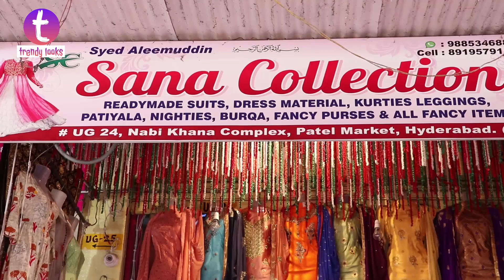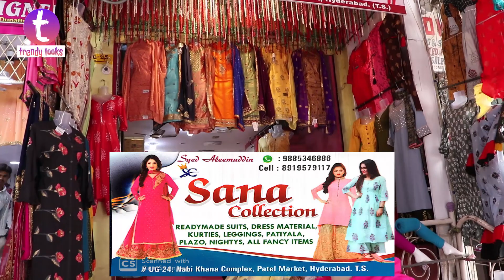Plus Size Daily Wear & Party Wear at Big Discount Sale in Sana Collection | Trendy Looks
Shop Address:
UG 24,
Nabi Khana Complex,
Patel Market,
Hyderabad.

Plus Size Daily Wear & Party Wear || Big Discount Sale @ Sana Collection || Kurthi, Long Frocks

nowadays plus size dresses for women are in very huge demand. if you also wants plus size tops and all best place to visit is sana collection. Here you can find all types of dresses in plus size 52, size 48 , XL, XXL, etc.. for every 10 days big discount sale is available.

Wholesale &Retail Supplier In Hyderabad For  Kids Wear

Wholesale Silk & Fancy Sarees Starting Price Rs 100